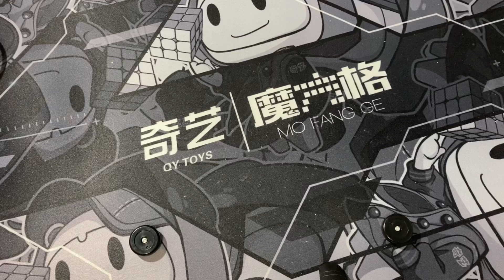EASIEST Fingertricked 9 move U Perm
Rubik’s Cube
Speedcubing
Speed cubing